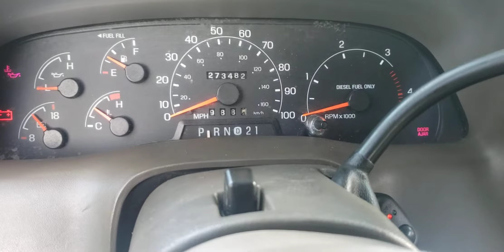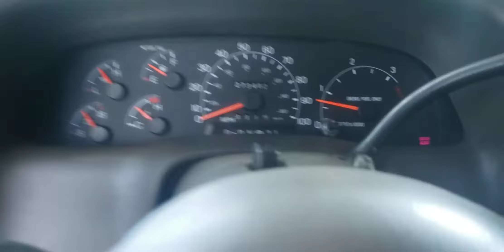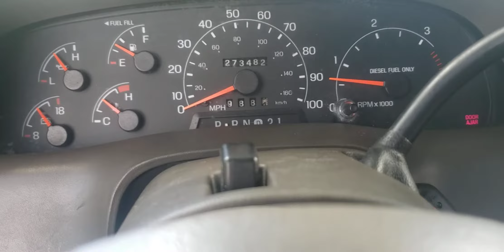my old 7.3 dually big turbo